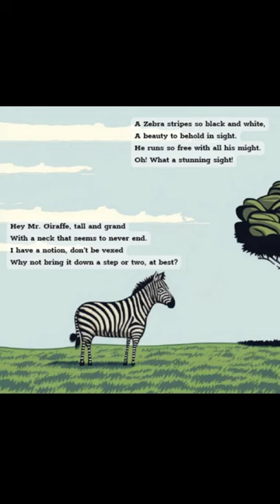Part 1 of The Giraffe with a tall tall neck